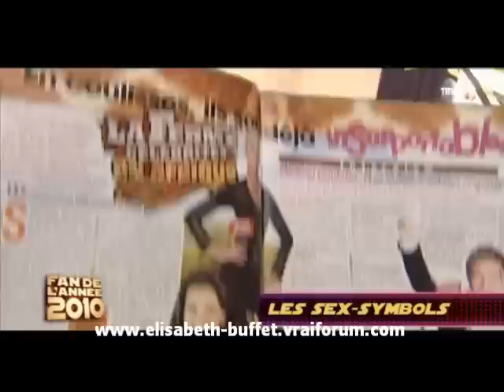Fan de l'année 2010 - Mickael Vendetta, Participation d'Elisabeth Buffet